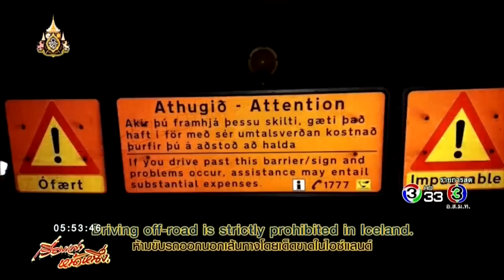ชาวไอซ์แลนด์เอือมระอา เซเลบโลกออนไลน์ เที่ยวไม่ให้เกียรติสถานที่ จนคนเลียนแบบ